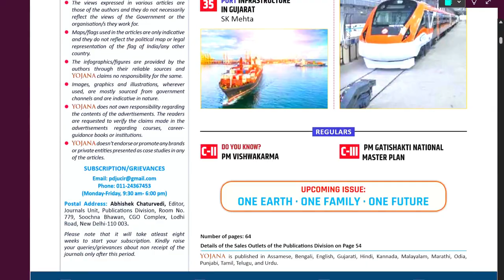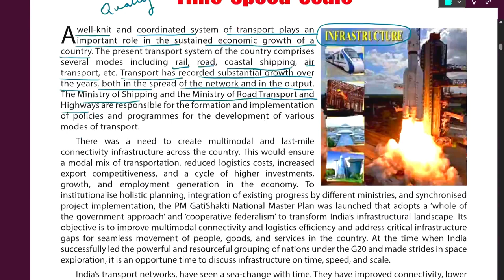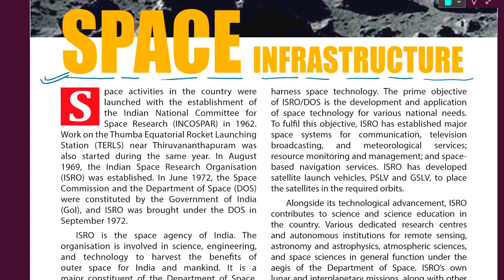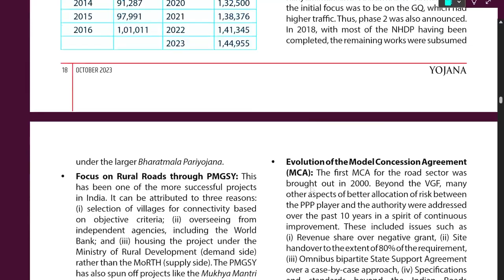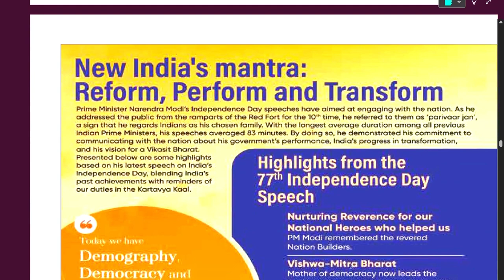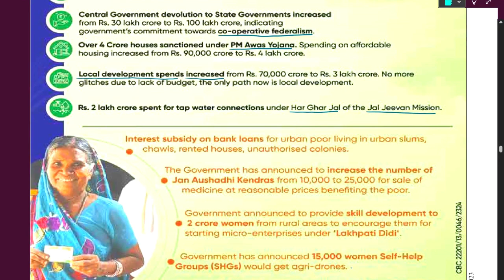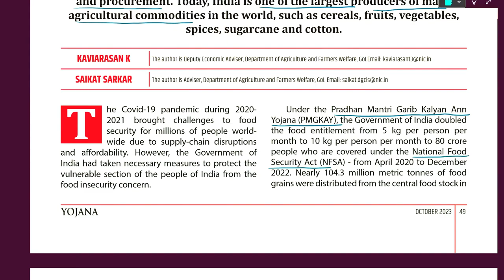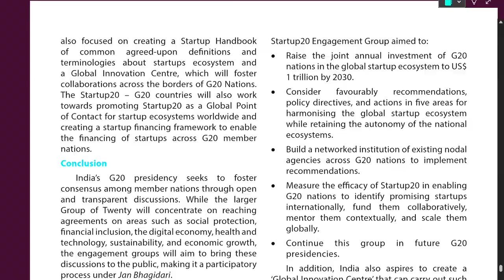YOJANA MAGAZINE : HOW / WHAT TO READ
About This Video :
what/how to read the yojana
content enrichment
for government data/facts/reports
attractive answer writing